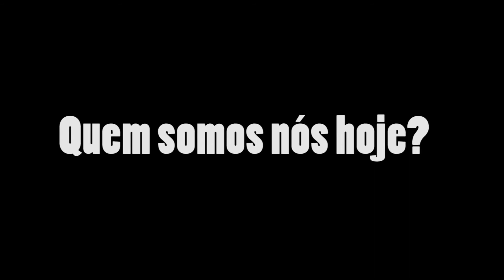Análise do Discurso com Michel Foucault -Ep 01| Trailer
Quem somo nós hoje? Esse é o tema do 1º episódio da Websérie"Análise do Discurso com Michel Foucault". Neste primeiro momento, Maria do Rosário Gregolin faz um passeio pelo obra de Foucault e nos apresenta a Arquegenealogia foucaultinana.

Ficha Técnica:
Direção e edição
Maurício Neves Corrêa

Roteiro
Rosário Gregolin

Produção
Gabriela G.Jeronimo
Ivânia dos Santos Neves
Arcângela Sena